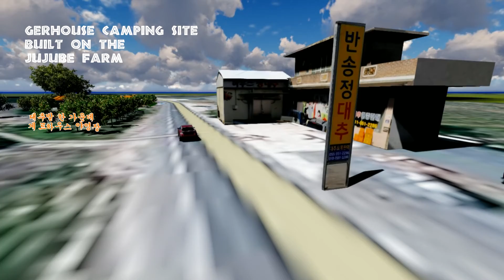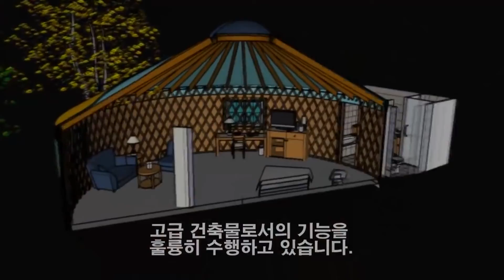GerHouse camping site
GerHouse camping site built on the jujube farm
(대추밭에 세워지는 게르하우스 야영장)